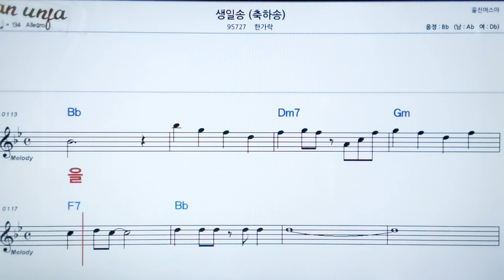생일송/한가락👍악보, 노래,기타 코드,가사,Karaoke*카라오케 반주